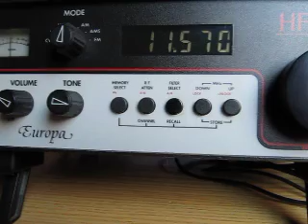KTWR Guam 11570 kHz received in Germany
KTWR from Guam in the Pacific on shortwave 11570 kHz received in Germany on 18 March 2010 at 15:13 UTC with the sign off of the Korean programme produced by TWR Korea. Full ID "KTWR Agana, Guam" heard at 1:09 minutes. Distance: 11531 km. Receiver: Lowe HF-225 Europa with 7 meter indoor longwire antenna.

KTWR is the Asian station of US-based international missionary broadcaster Trans World Radio (TWR).